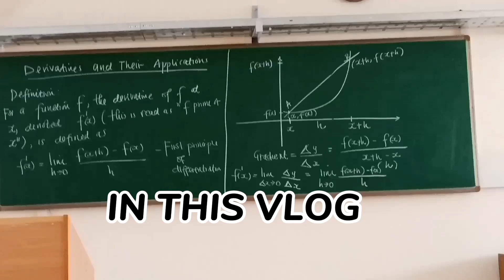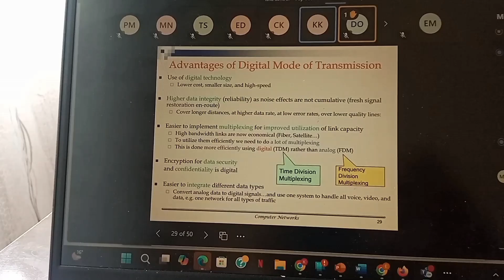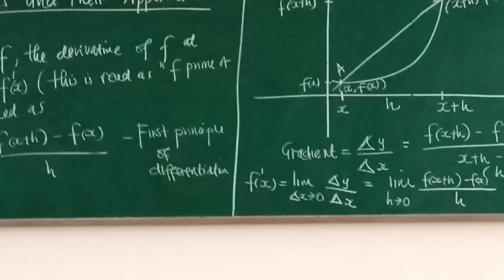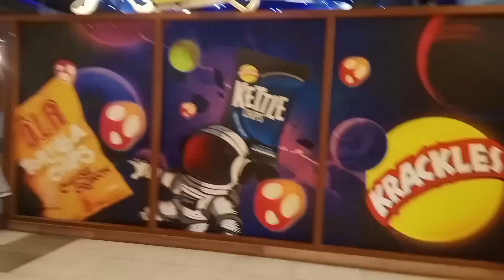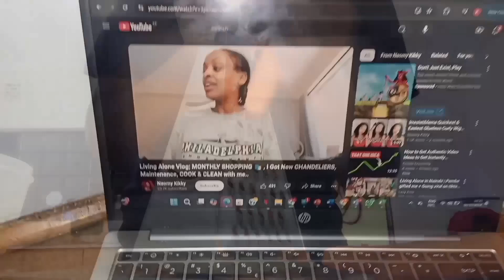WEEKLY VLOG| Days In the Life of A University Student Living In Kenya | Concert| Lectures | Fun.🤭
Hey loves, 🤗 here is another video for ya'll.
I genuinely had so much fun in this vlog and I hope you enjoy it as well.